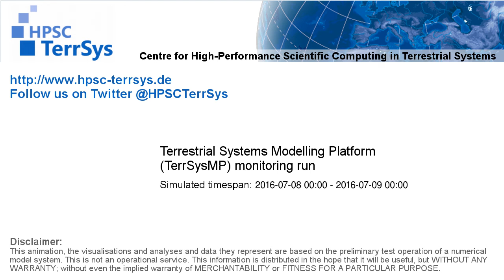TerrSysMP monitoring run 2016-07-08 - runoff - NRW (24h)